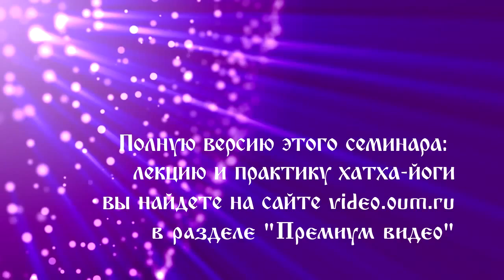Семинар "Основные ошибки в практике йоги и как их исправить". Е. Андросова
Средства, собранные от этого видео, будут направлены на развитите здравого образа жизни.